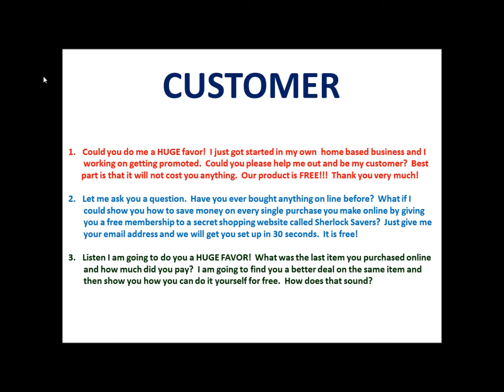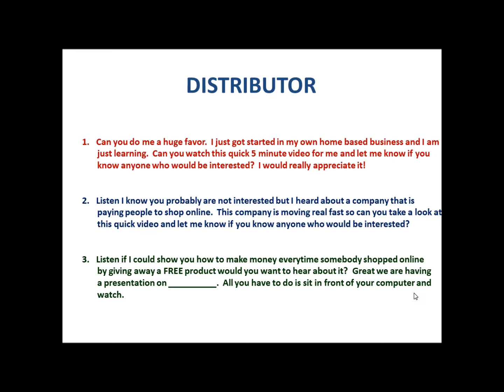Shopping Sherlock Script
This video walks you through the script on what to say to sign up customers and what to say to attract business partners to you.  Just follow the script.